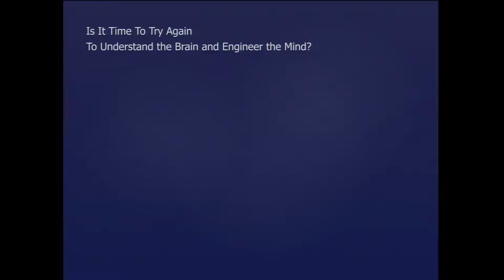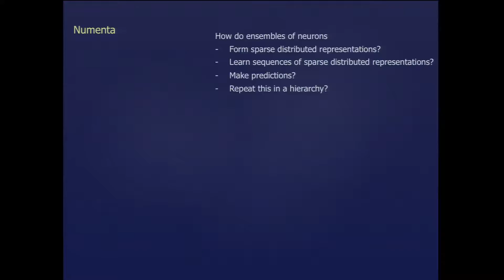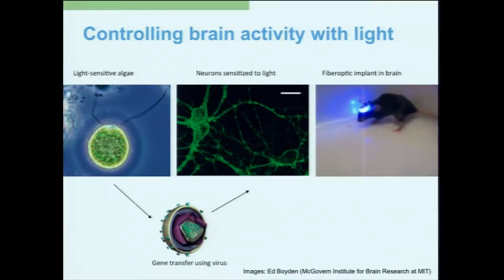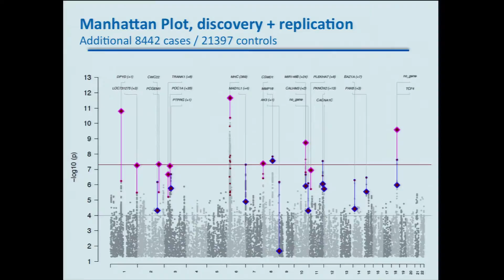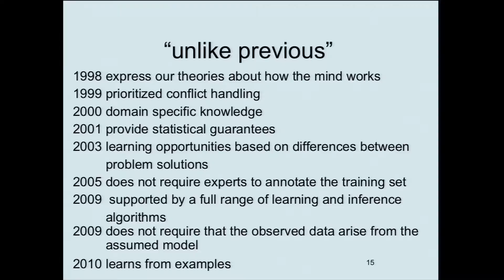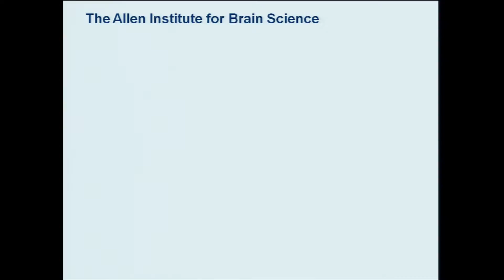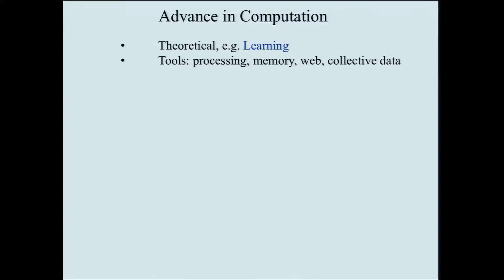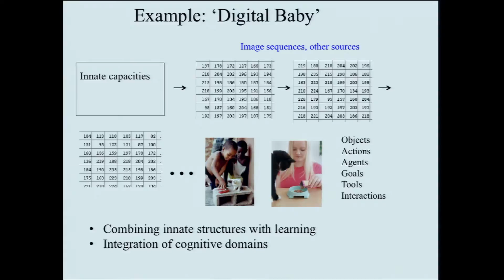Brains, Minds, and Machines: Keynote Panel: The Golden Age